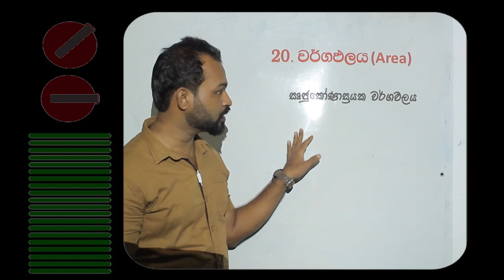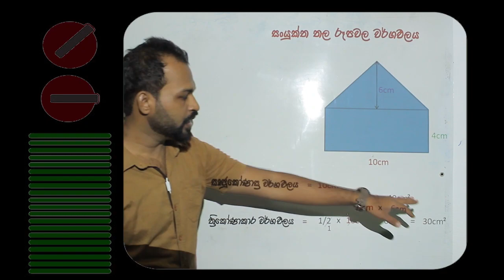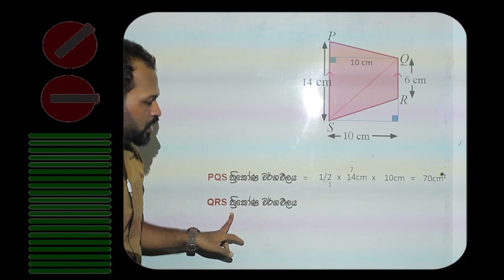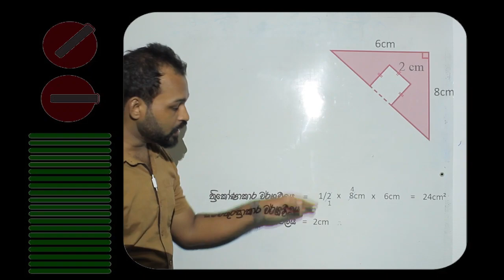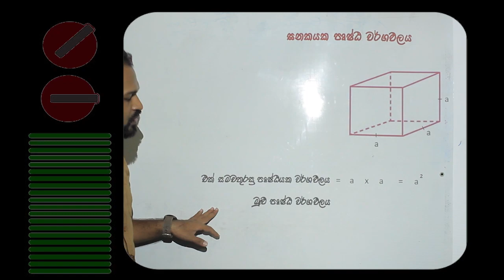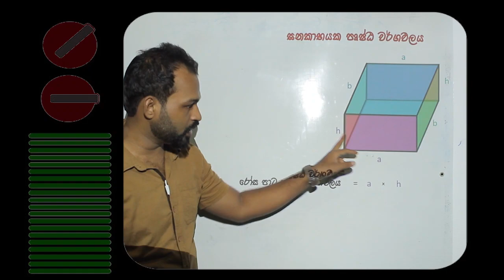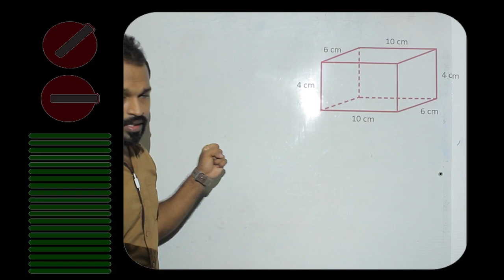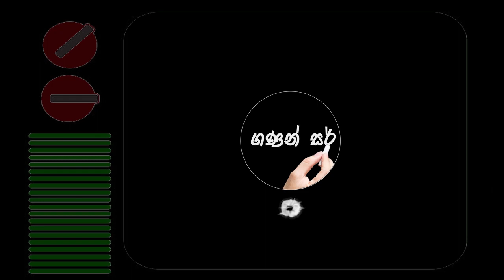වර්ගඵලය 02 කොටස - 8 ශ්‍රේණිය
Mutimedia මගින් ගණිත සංකල්ප සරලව පැහැදිලි කර දෙන සුදුකම් ලත් පාසල් ගුරුවරයකුගේ ආකර්ෂණීය ගණිත පංතිය